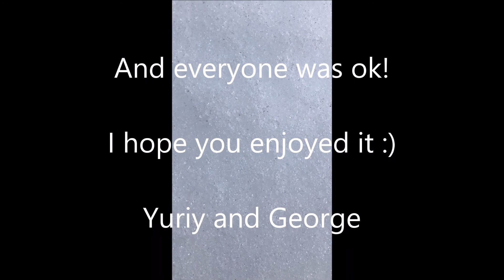Yuriy and George Hiking the Mailbox Peak, Snoqualmie Region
Sometimes you have to take some time off dancing and go hiking with your best friend :)  Here are some pictures and videos from our trip.  Enjoy

Yuriy and George Hiking the Mailbox Peak, Snoqualmie Region, Washington